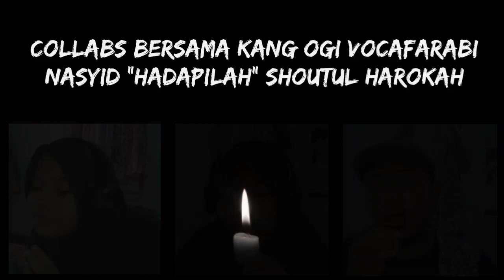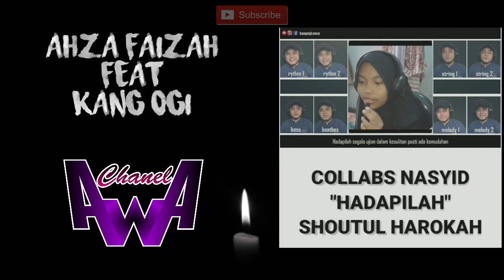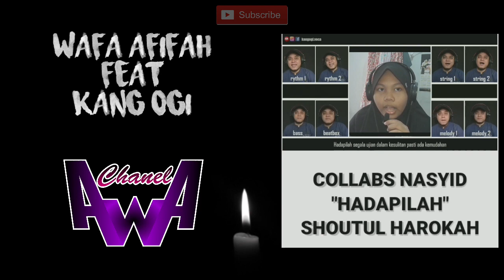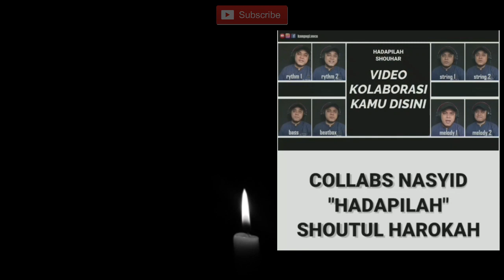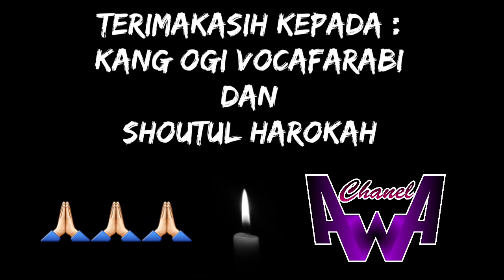Hadapilah - Shoutul Harokah (Collabs with Kang Ogi Vocafarabi)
Alhamdulillah walaupun hanya semenit collabs bersama Kang Ogi (untuk IG), namun bisa kembali menyemangati anak-anak untuk terus berkarnya, terutama membuat konten/video, meskipun kebanyakan berisi cover-cover lagu.

Doakan yah gaes supaya bisa terus bisa mengembangkan channel ini dengan konten-konten yang positif.